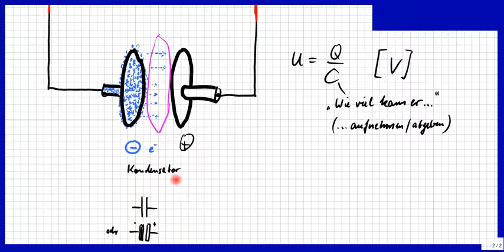Elektrische(r) Strom bzw Spannung im Zusammenhang mit der Ladung erklärt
Bitte, helfen Sie uns Endlich wieder (Sapere aude!) (Björn Köhler, MaPhy): Eine andere Art der Erklärung über die elektrische Ladung soll beim Verstehen helfen.
Lieber verstehen als auswendig lernen. () Mathe IST einfach, versprochen! Die anderen Fächer auch. Es gibt aber einen kleinen Haken.